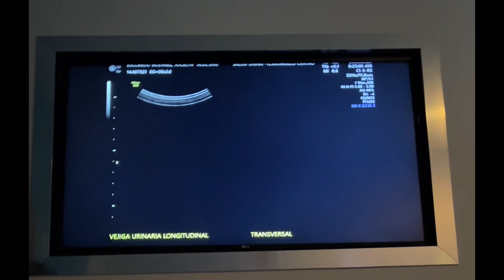Mi reacción y la de mi familia al enterarse que estoy embaraza después de años intentando 25-05-2023